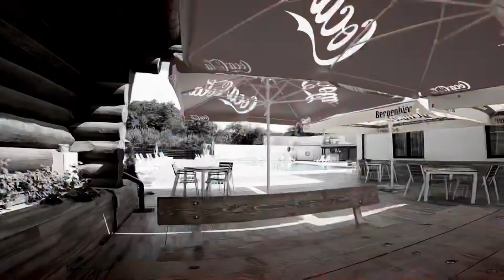Piscina Casa Cartianu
Cazare si Piscina Targu Jiu